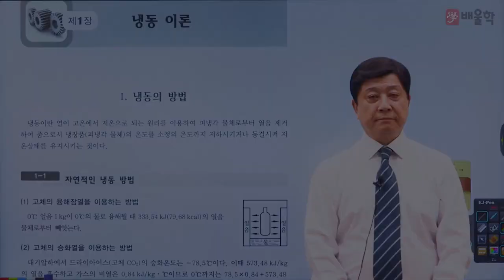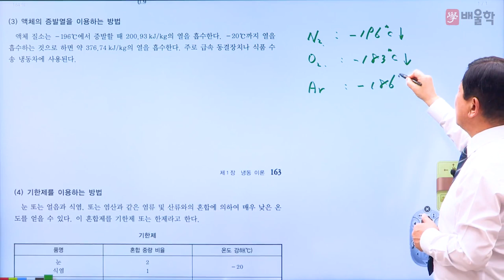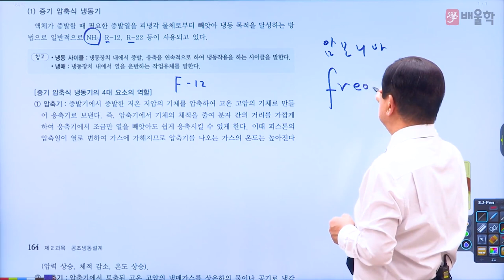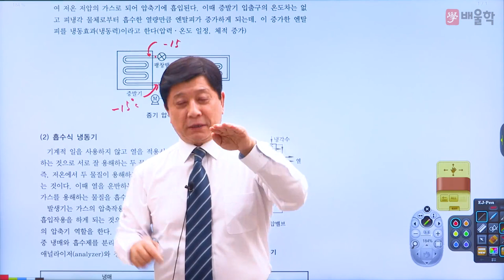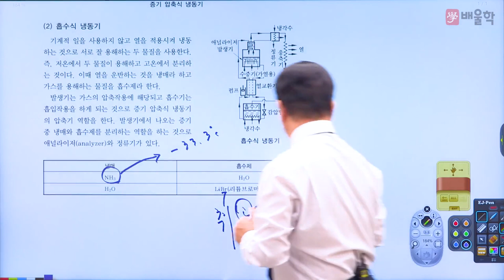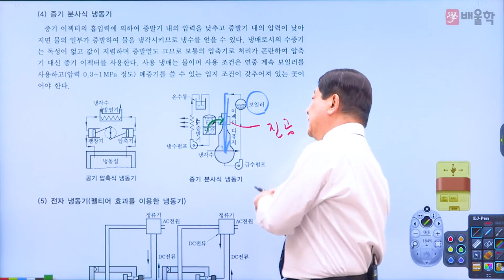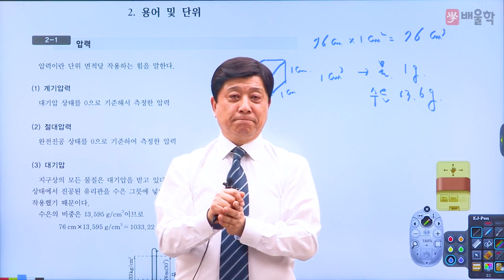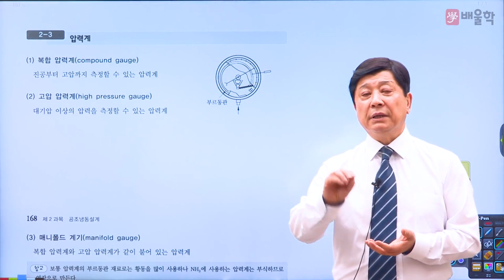[공조냉동기계기사 무료강의] 배울학 추천! 필기 2과목 공조냉동 설계 01강. 냉동이론 - 마용화 교수님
41년 경력 강의 노하우, 최고의 공조냉동 강사 마용화 교수님!
배울학이 추천하는 공조냉동기계기사 필기 마용화 교수님의 명강의를 무료로 들어보세요^.^

공조냉동기계기사 합격은 시험/자격증 교육 1위 배울학!

공조냉동기계기사, 공조냉동기계기사실기, 공조냉동기계기사필기, 공조냉동기사, 냉동공조, 공조냉동기계기사합격률, 냉동공조기계기사, 공조냉동기계, 공조냉동기사실기, 공조냉동기계기사인강, 공조냉동실기, 공조냉동기계기사과목, 공조냉동기사필기, 냉동공조자격증, 공조냉동기계기사가답안, 공조냉동기계기사실기인강, 공조냉동필기, 공조냉동자격증, 공조냉동기계실기, 공조냉동기계기사독학, 공조냉동기계기사기출, 공조냉동기계기사실기시험문제, 공조냉동기계기사인강추천, 공조냉동기계기사강의, 공조냉동기계기사기출문제, 공조냉동인강, 공조냉동기계기사필기인강, 공조냉동기사인강, 공조냉동기계기사필기기출, 공조냉동기사자격증, 공조냉동기계기사과년도, 공조냉동기계기사자격증, 냉동공조기계기사필기, 공조냉동기계기사필기기출문제, 공조냉동기계기사필기시험, 공조냉동기사필기과목, 공조냉동기계기사동영상, 공조냉동기계기사동영상강의, 공조냉동기계기사인터넷강의, 공조냉동기계기사추천, 공조냉동기계기사필기추천, 공조냉동기사강의, 공조냉동기계기사공부, 공조냉동기계기사문제풀이, 공조냉동기계기사강의추천, 공조냉동기계기사실기강의